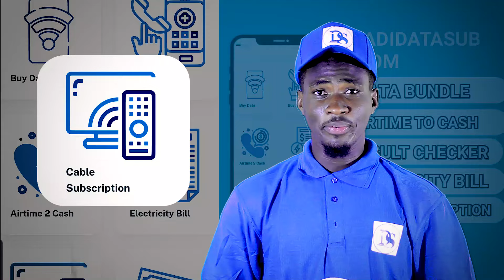Aisha Lily & Ahmad Advent promo